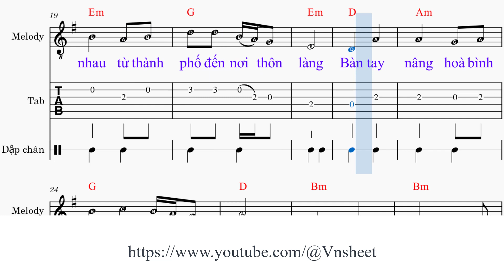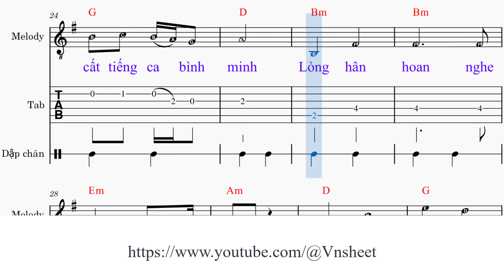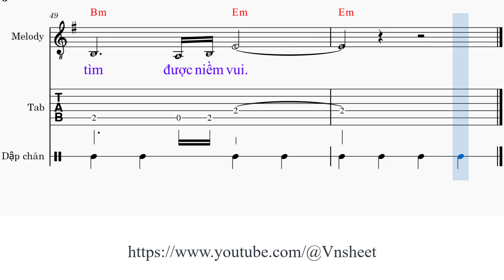sheet Hãy đi cùng nhau Tone nam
1. Em [G] hãy đi cùng tôi đến [Em] trước từng căn nhà
Hỏi [Am] thăm từng anh [Bm] lính mới [D] về từ rừng xa
Em [G] hãy đi cùng tôi đến [Em] trước từng căn nhà
Hỏi [D] thăm từng người mẹ hỏi [Bm] thăm từng người [Em] cha

Em [G] nhớ đi cùng tôi áo [Em] mới và mang quà
Đùa [Am] vui cùng đàn [Bm] bé tay [D] cầm lồng đèn hoa
Em [G] hãy đi cùng tôi dưới [Em] bóng triệu lá cờ
Hỏi [D] thăm từng người chị phố [Bm] dài triệu người [Em] qua

ĐK: [Em] Hỏi thăm nhau từ thành [G] phố đến nơi thôn [Em] làng
[Am] Bàn tay nâng hoà bình [G] cất tiếng ca bình [D] minh
[Bm] Lòng hân hoan nghe [Em] mình dường như [A] mới lớn
[D] Đường mới [G] đón chân [Bm] ta đi khắp mọi [Em] miền

2. Ta [G] hãy đi cùng nhau đến [Em] những làng quê nghèo
Hỏi [A] thăm mùa lúa [Bm] mới nghe [D] giọng hò thật cao
Ta [G] hãy vô rừng sâu với [Em] bác tiều phu già
Mừng [D] vui từng giọt lệ ngày [Bm] vui nhọc nhằn [Em] qua

Anh [G] hãy đi cùng tôi đến [Em] mãi tận chân trời
Lặng [A] nghe từ đất [Bm] mới nói [D] thầm về ngày mai
Anh [G] hãy đi cùng tôi với [Em] chiếc nạng trên người
Đường [D] trăm lời mừng gọi [Bm] sẽ tìm được niềm [Em] vui

sheet nhạc Hãy đi cùng nhau,
sheet Hãy đi cùng nhau,
sheet nhạc Hãy đi cùng nhau tone nam,